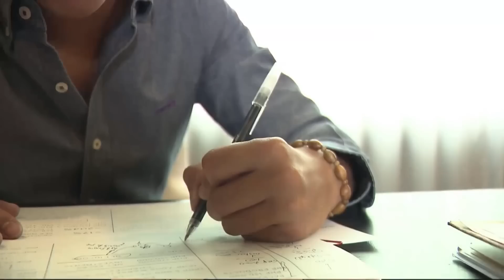Meet Gino - Businessman of Steel ng Quezon City | Day 2 | PBB OTSO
Gino Roque shares how he hopes to find himself as he goes inside the PBB house.